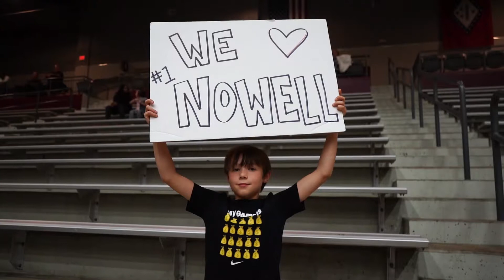Markquis Nowell Coach's Feature